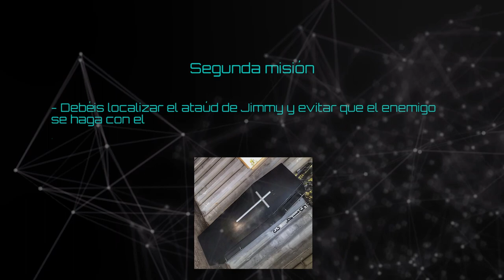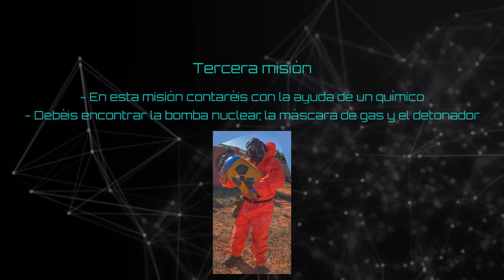ARIETES AIRSOFT - Sector 4 (Aldaia) 16/11/19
Jugadores: Basi, Akira, Bito, Jetag, Abel y M.A.

Cámara: Bito

Edición y montaje: TigreKDM